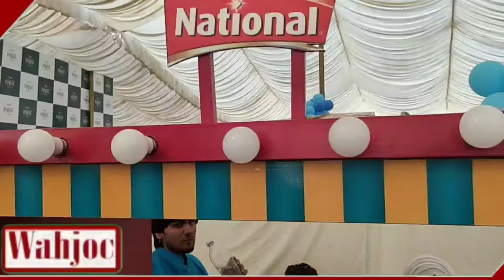National Ka Stall | Food Expo at University of karachi | World Food Day | National Foods |Spicy Food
National ka Stall
Karachi food Expo